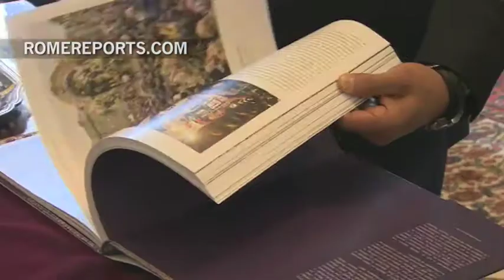Ollanta Humala gives Pope Francis a soccer jersey during visit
The president of Peru, Ollanta Humala met with Pope Francis for a half hour at the Vatican Apostolic Palace.